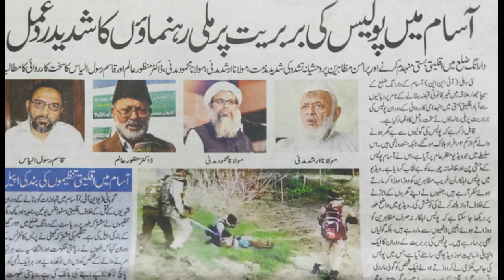असम मामले में मिल्लत में उबाल || Assam Police || Arshad madni || JUH || MMC NEWS INDIA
Description